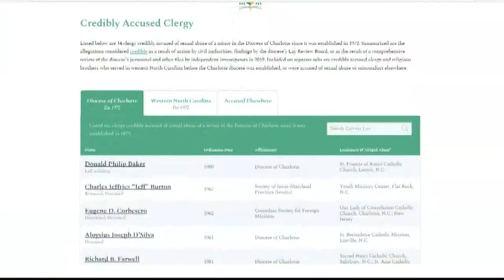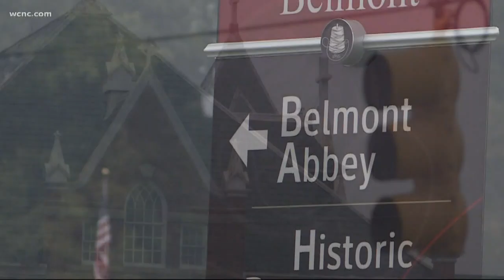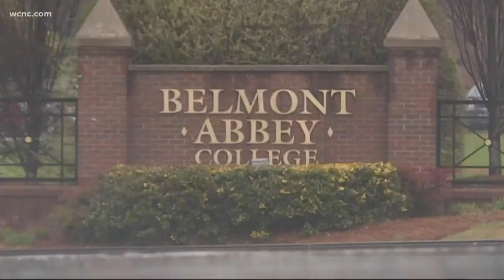Former Belmont Abbey priest named as child sexual abuser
Father Timothy Kelly, named in a sex abuse lawsuit out of New York last year, worked at Belmont Abbey from 1989 to 1991. He was not included on a recent list of accused offenders released by the Diocese of Charlotte. The diocese says it has no record of him serving in ministry for their diocese.